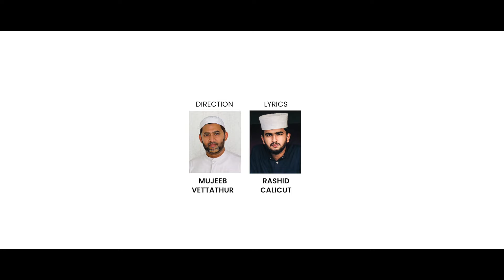മദീനത്തേക്ക് | Madeenathekk | New Madh Song 2024 | Muneer Anvari Pallipuram | Rashid Calicut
➣ Lyrics - Rashid Calicut
➣ Singer - Muneer Anvari Pallipuram
➣ Direction : Mujeeb Vettathur
➣ Production : MR MEDIA
➣ Recording Studio : Sound Cafe Pattikkad
➣ Mixing : Thanshad Pattikkad
➣ Camera & Cut : Mufazzil Panakkad
➣ Title & Design : Lukman Manoor
➣ Marketing : MR MEDIA
➣ Special Thanks : Rahoof Anwari Moloor, Saidalavi Anwari, Shameem vilayoor, Abdul Rasheed N,
Muhammad Rafeek N, Faisal N, Sakkariya N (Nalakath Brothers, Sister & To All my families and colleagues and Madh Lovers & Status Creators.

➣ LYRICS: RASHID CALICUT ✍🏻

പോയിടാം ഹബീബ രിൽ
ദൂരയാ മദീനയിൽ
പൂതികൾ പറഞ്ഞിടാം
യാ നബീ(_)

രാരിരം..താരാട്ടിലും..
പൊന്നുമ്മ ;
ചൊല്ലിയ കഥയിലും..
വരവായ നബിയുടെ ദേശമേ...

കനവ് പൂത്തൊരു ഷജറിലെ..
കനികളായൊരു മദ്ഹിലെ...
മധുര നഗരം തേടിടുന്നൊരു
യാത്രികൻ വഴി തേടിയേ..

അരികിലൊന്ന് വരുന്ന നാൾ..
അകമലർ പൂക്കുന്ന നാൾ...
ഞാൻ നനഞ്ഞു പറഞ്ഞ പ്രേമം..
മുത്തെനിക്കായ് കാണുമോ..

ഇരവിനിരുളിൽ ഏകനായി..
കോർത്തെടുത്ത സ്വലാത്ത് മാല.
പാതയിൽ പാദേയമാക്കി
 മദീന യാത്ര തുടർന്നു ഞാൻ..

പ്രണയംമേഘം പൊഴിയവേ...
മഹിതഗീതം വഴിയവേ...
കാവ്യമായ് ഞാൻ മാറിയെ...

യാത്ര പോരും നാളിലായ്...
യാചനയ്ക്ക് ജവാബിനാൽ
സൗഖ്യമേകൂ...യാറസൂലെ..
യാറബീഉൽ അവ്വലെ...

കരള് മൊഴിയും ഇശലില്...
പടർന്നു കയറിയ പ്രണയവും.
കാണുവാനായ് കാത്തിരുന്നത്
മാമദീനാതീരമാ.

അവരെയരികിലുറങ്ങുവാൻ..
അവിടെ മൗത്തിനെ... വാങ്ങുവാൻ.
ഹൃദയമാകെ നിറഞ്ഞു. തൂവിയ പ്രണയ കാവ്യം.. പോരെയോ...

➣ END ➣

മദീനത്തേക്ക്
Madeenathekk
New Madh Song 2024
Muneer Anvari Pallipuram
Rashid Calicut
MR MEDIA
Madh Song Malayalam
New madh mashup song 2023
Madh mashup
Madh Song 2023
Muslim Songs
Islamic Songs
nabidina song malayalam 2022
new madh mashup songs 2022
Latest islamic song malayalam
Madh Mashup 2020 Songs
new malayalam islamic song
nabidinam
nabidinam 2024
nabidina song
nabidina songs
nabidina song 2024
nabidina songs new
nabidina songs kids
nabidina song lyrics Malayalam
new nabidinam
nabidinam 2024
nabidina pattukal
nabidinam wishes
latest nabidinam
nabidina rali
nabidina prasangam
nabidina madh songs
nabidina madh ganam
nabidina song 2024
lakshadweep nabidinam 2024
arabic songs nabidinam 2024
nabidina songs malayalam
nabidina malayalam songട
mappila songs nabidinam 2024
nabidina mappila pattukal
nabidinam new
nabidina kuttipattukal
nabidinam 2023
nabidinam
nabidinam 2024
nabidina song
nabidina songs
new nabidinam
nabidinam 2024
nabidina pattukal
nabidinam wishes
latest nabidinam
nabidina rali
nabidina prasangam
nabidina madh songs
nabidina madh ganam
nabidina song 2024
lakshadweep nabidinam 2024
arabic songs nabidinam 2023
nabidina songs malayalam
nabidina malayalam songട
nabidina mappila pattukal
nabidinam new
nabidina kuttipattukal
nabidinam 2024
nabidina song
nabidina song neW nabidina song
fadhil moodal nabidina song dj
nabidina songs arabic 2021 new
nabidina song athishaya rajave
nabidina song abdulla fadil
nabidina songs arabic 2024

©️MR MEDIA 2024